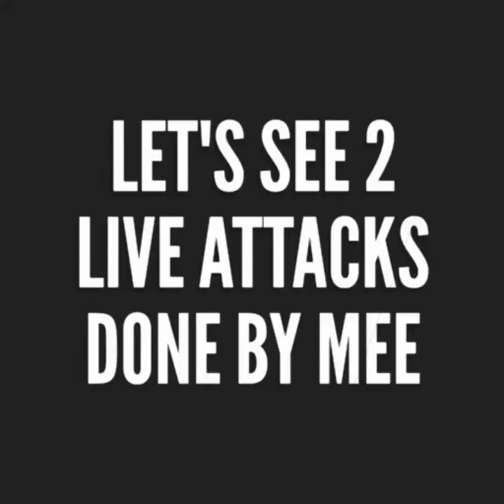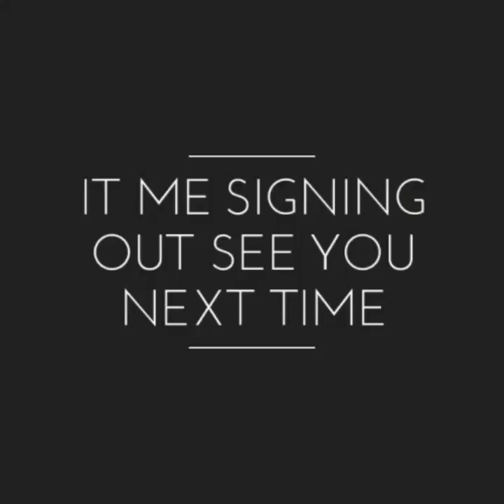Th5 loons attack reloaded for newly Th5 With Proof